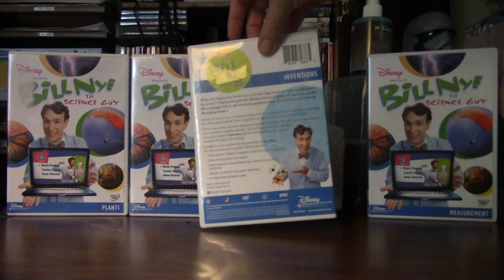Bill Nye The Science Guy (1993): Part 3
Bill Nye The Science Guy: Plants (1993)
Bill Nye The Science Guy: Water Cycle (1993)
Bill Nye The Science Guy: Inventions (1993)
Bill Nye The Science Guy: Measurement (1993)